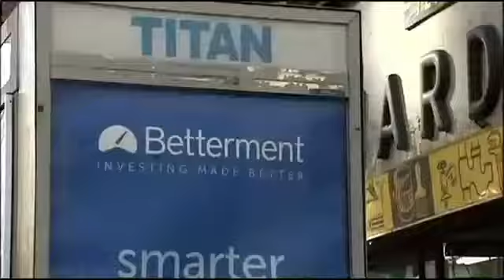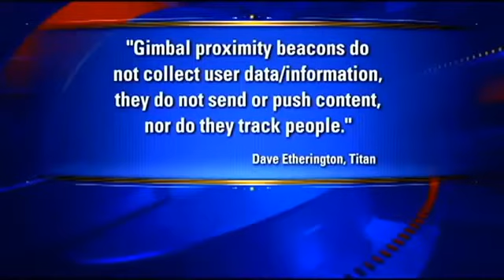12863 Optimiam WNYW Bluetooth beacons in pay phones